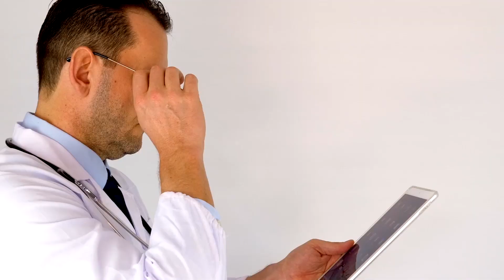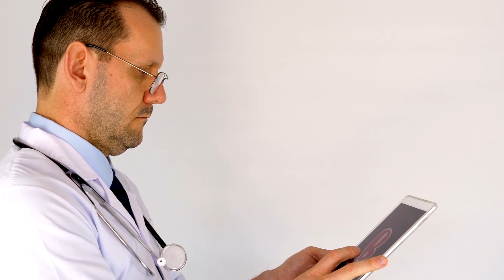COVID-19 and Dentistry | An Update for Dentists and Patients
COVID-19 had  been in discussion for last few months and has almost revolutionized the entire  world. The discussion here in the video is purely about COVID-19 and Dentistry where an update for Dentists and Patients has been presented thoroughly, We hope you like the content and information presented and hope to see your comments.
Please share and discuss with us in comments.
Thanks